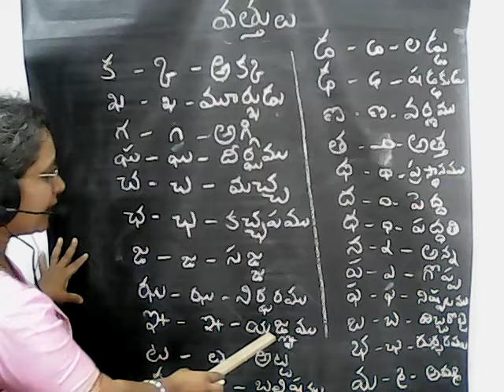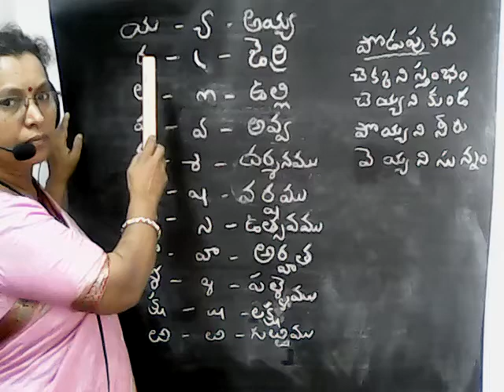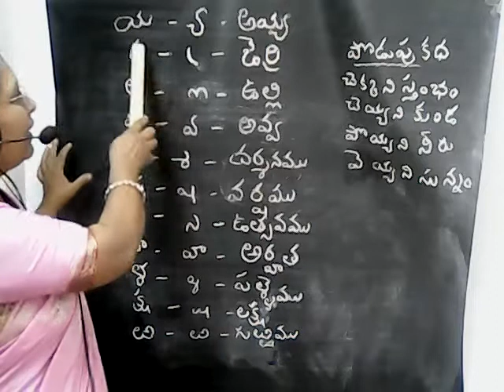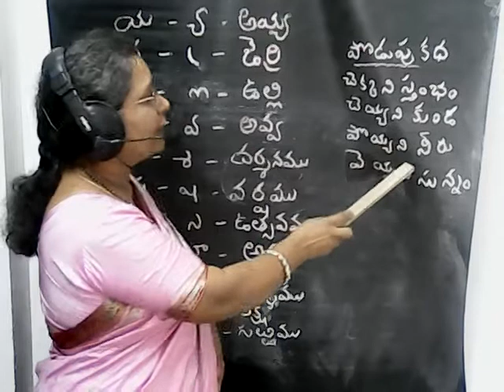వత్తులు (VATTHULU )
HOW TO READ AND WRITE TELUGU VATTHULU